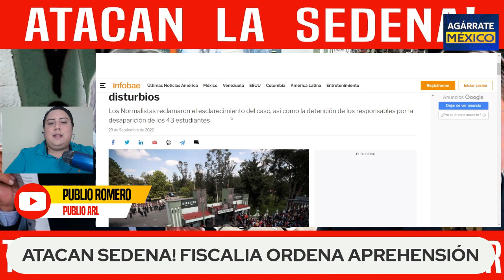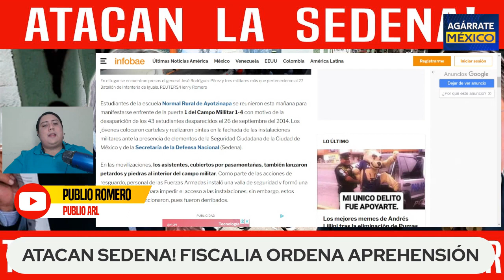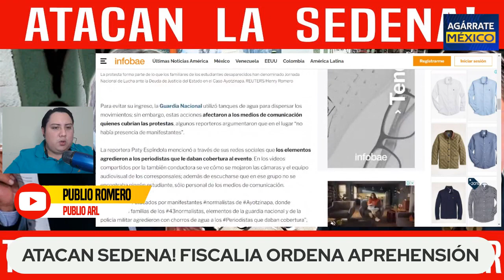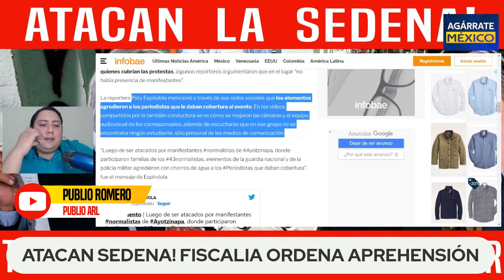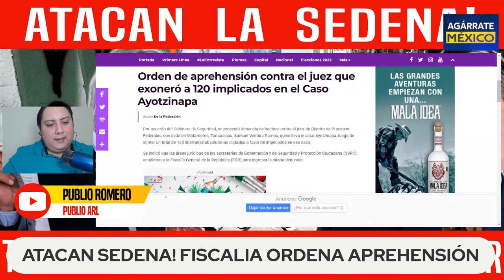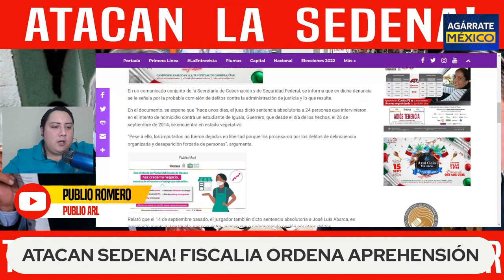FOCO ROJO EN PALACIO! REGISTRAN ATAQUE A SEDENA. BUSCAN TOMAR CONTROL DE ZONA, EJERCITO RESPONDE